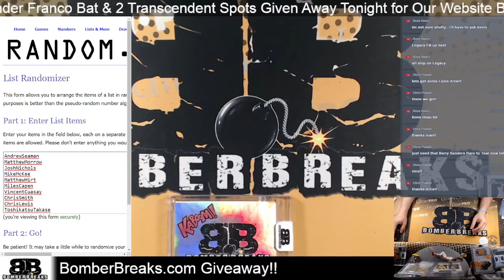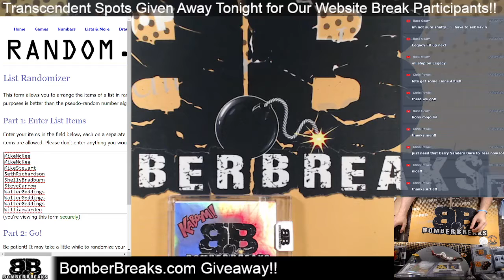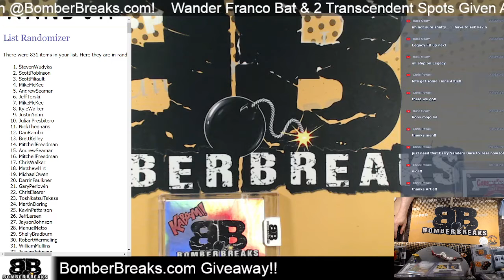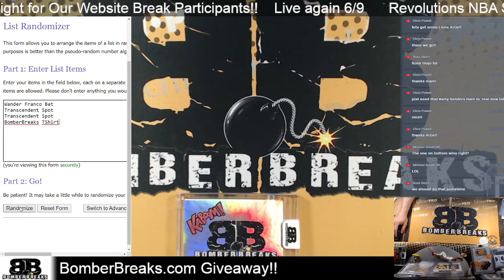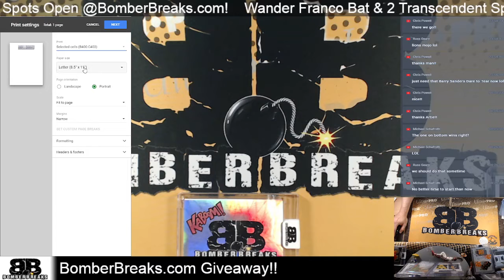BomberBreaks com Prize Giveway for Breaks June 2nd June 7th